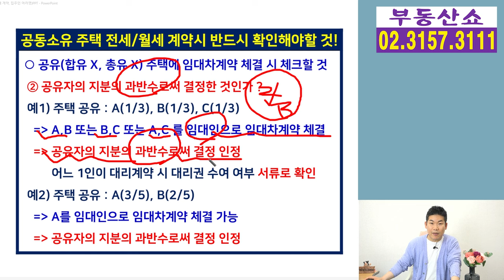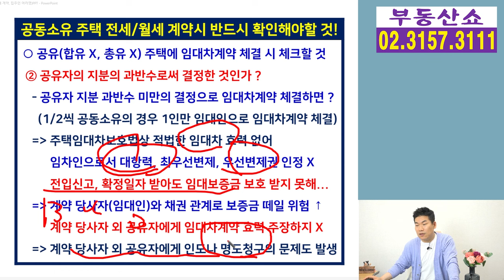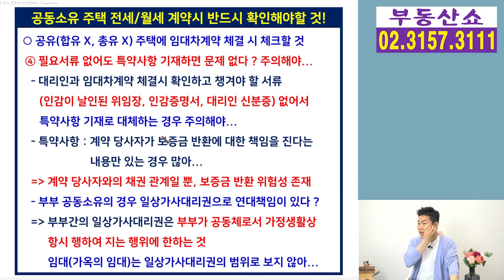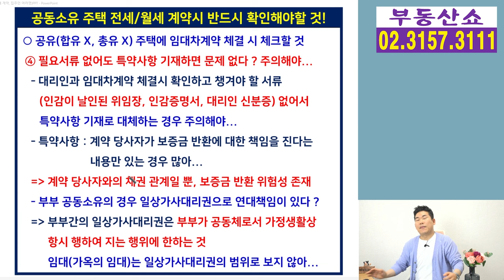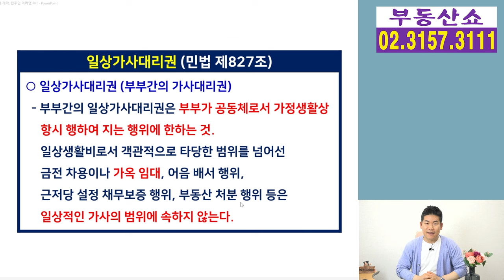전세,월세 계약할 때 집주인이 여러명이면(2인 이상) 꼭 확인하고 받아야 할 것!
전세,월세 계약할 때
집주인이 한명이 아닌 여러명이라면
소중한 임대보증금을 안전하게 지키기 위해
반드시 확인하고 챙겨야 할 것이 있는데요,
4가지로 나누어서 알려드리겠습니다.